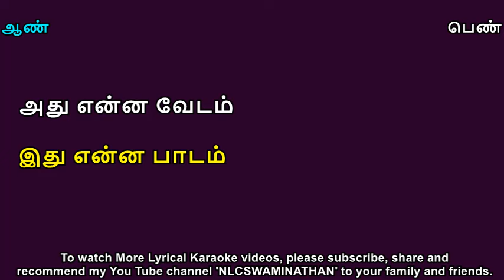Ilakkanam Marudho Lyrical Karaoke